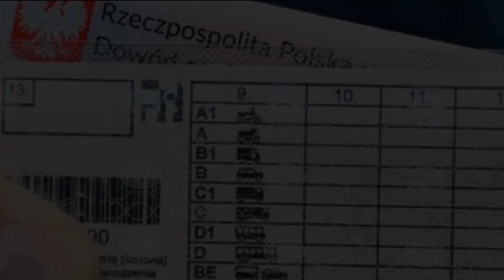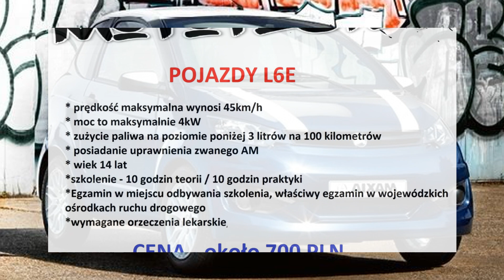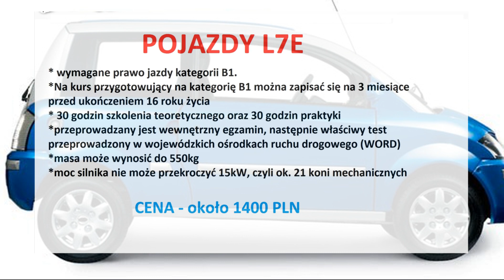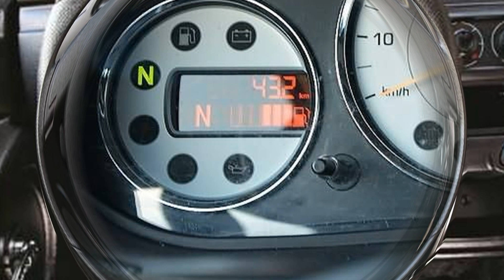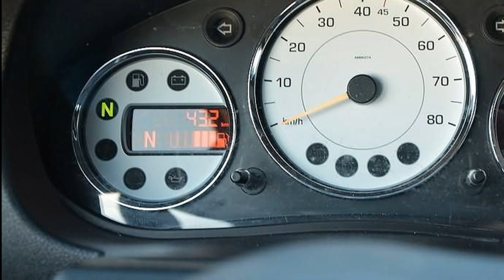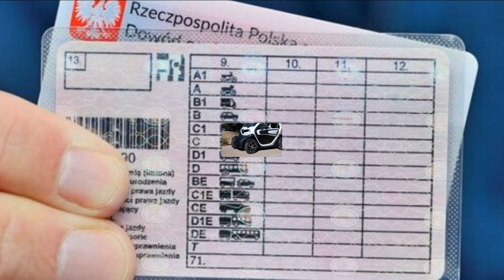DOBRE SAMOCHODY bez PRAWA JAZDY TOP 7 MotoTester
Prezentacja i opis aut, którymi możemy poruszać się bez prawa jazdy kategorii B. Materiał obrazuje również jakie warunki musimy spełniać aby użytkować auto mając tylko uprawnienie w postaci karty motorowerowej, uprawnienie AM oraz B1